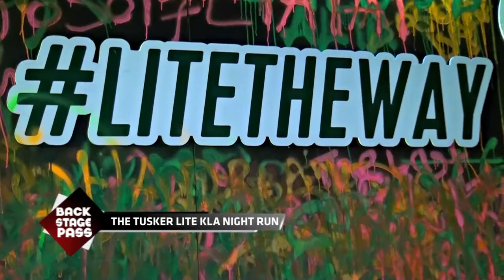BACKSTAGE PASS: The Tusker Lite Kampala Night Run